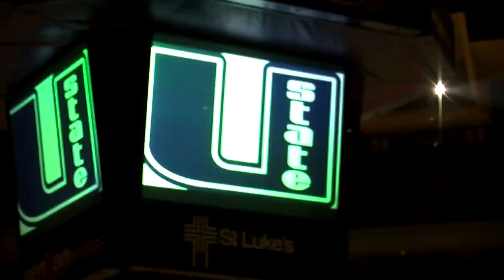Utah State vs. Ohio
Utah State vs. Ohio highlights from the Famous Idaho Potato Bowl in Boise, Idaho